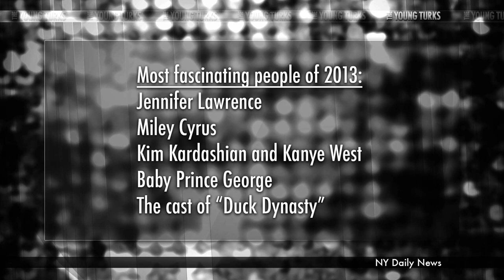Edward Snowden Kept From Top Spot On Barbara Walters' Most Fascinating List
"It's a leak Barbara Walters doesn't want you to know about.

The ABC News doyenne pushed hard to have NSA leaker Edward Snowden at the top of her list of 10 most fascinating people of the year — but in the end was overruled by network brass, a source told Confidenti@l.

Snowden, who did land further down on the list, is particular about his outlets, relying mainly on journalist Glenn Greenwald — formerly of the Guardian — to tell his stories, and would not participate. Instead, the network did a write-around with old interview clips for his part, much like they did with Gen. David Petraeus in 2012."* The Young Turks hosts Cenk Uygur and Ana Kasparian break it down.